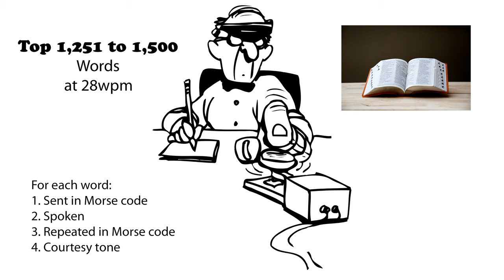Top 1,251 to 1,500 Words 28wpm